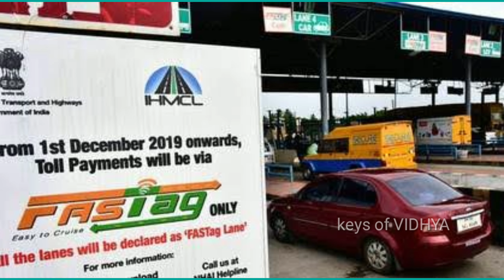சுங்கச்சாவடிகளில் இன்று முதல் FASTAG அவசியம் |TollGate FASTAG compulsory from today|Keys of VIDHYA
This video about national highways TollGate FASTAG details.